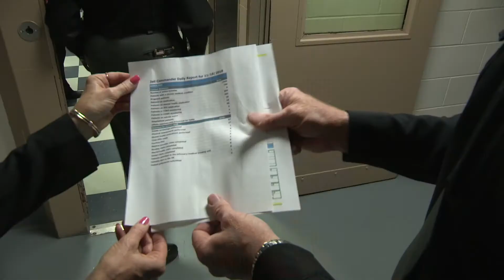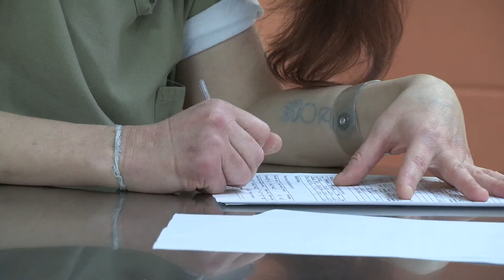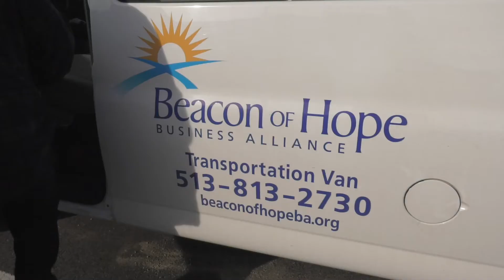Hamilton County Justice Center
The Hamilton County Justice Center currently houses around 1,400 inmates, many of whom have tried or have been addicted at one time or another to heroin or opiates. But a new approach to treating inmates here is bringing hope.